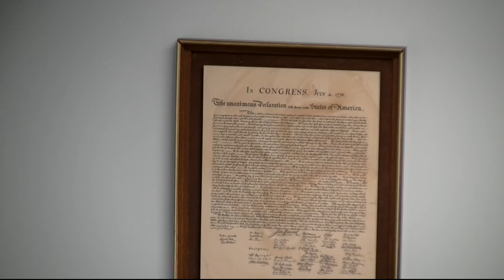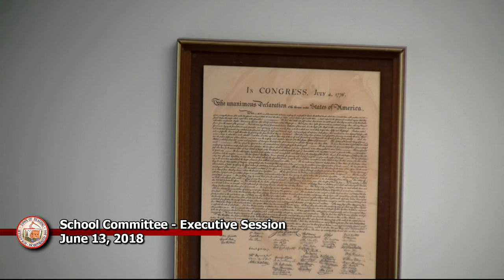School Committee 6-13-18